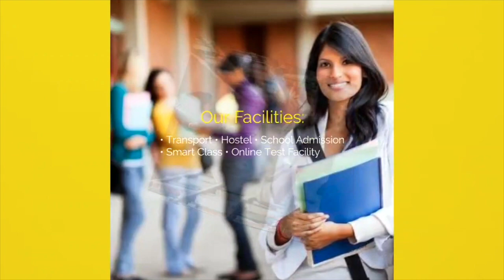Sharad Yadav और George पर बोले Nitish,मैंने किसी को धो'खा नहीं दिया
3. रैली में शिक्षक अभ्यर्थी पर भड़के CM Nitish कहा कैसे आ गए हो जी तुम लोग यहाँ